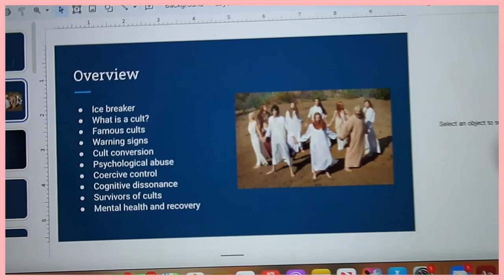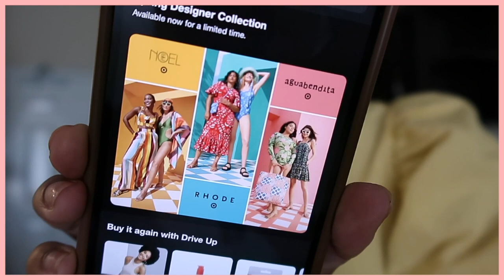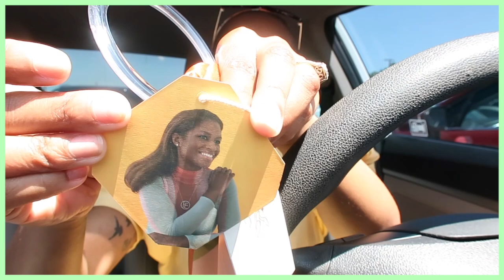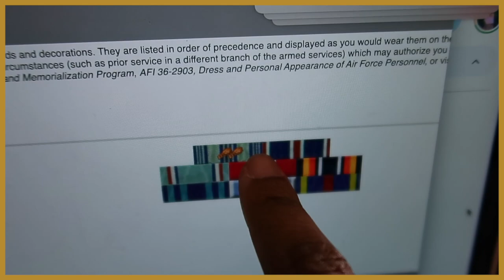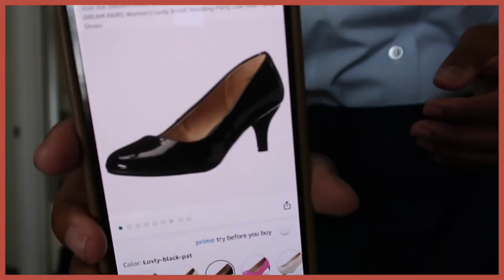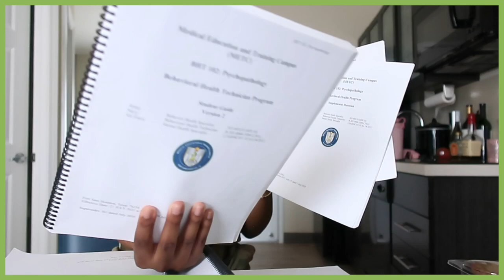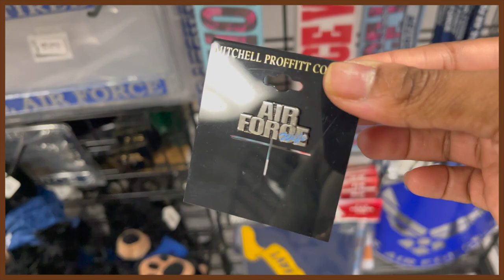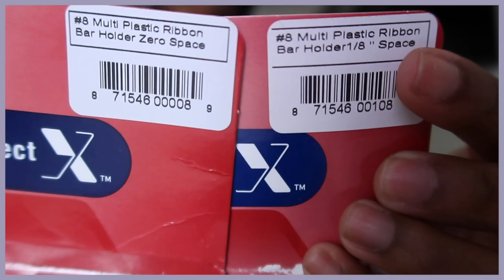Military Tech School Vlog Week 12 | Being an Overachiever, Spring Haul & Getting my uniform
📷  & Editing—

*The feelings and thoughts expressed in this video are my own and are not those of the United States Air Force*